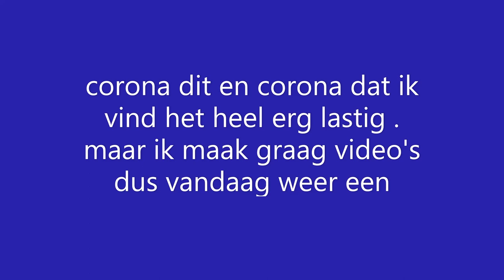dood gewone video van kerkklokken NL .